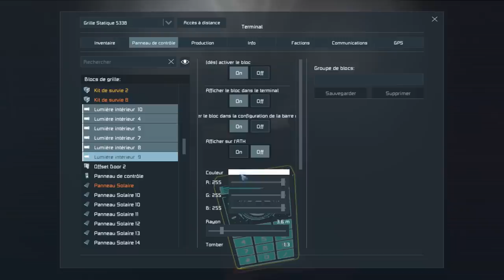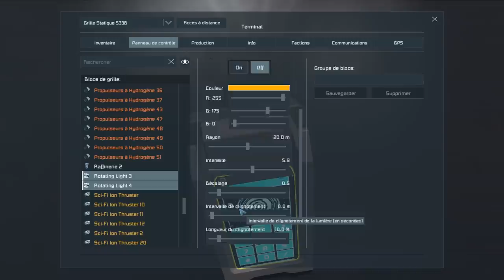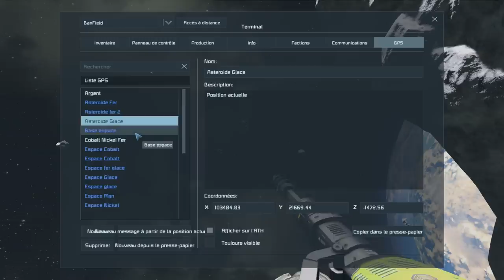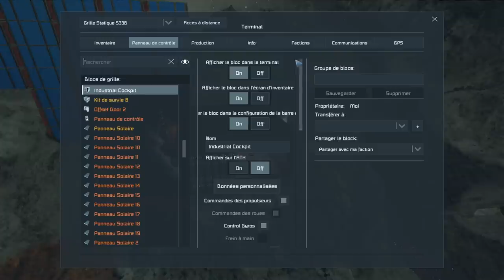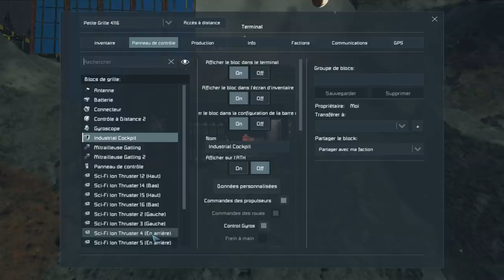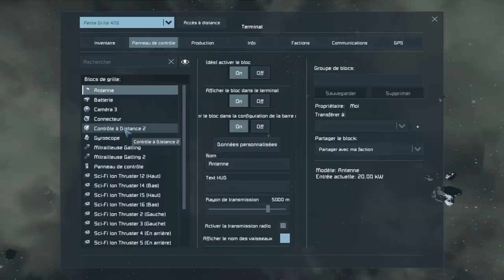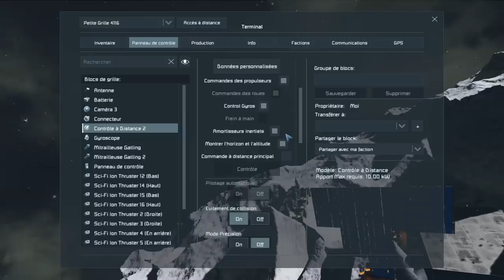Space Engineers - Survie #19 - Le nucléaire et un drone "autonome"!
00:00 Générique de la chaîne
00:13 Début de l'épisode
09:40 Chasse à l'uranium
15:05 Retour à la base
17:44 Installation du nucléaire
26:27 Construction du drone